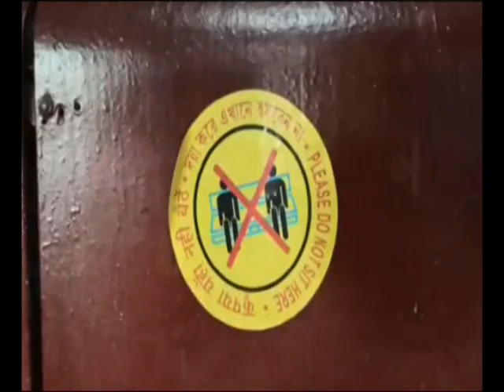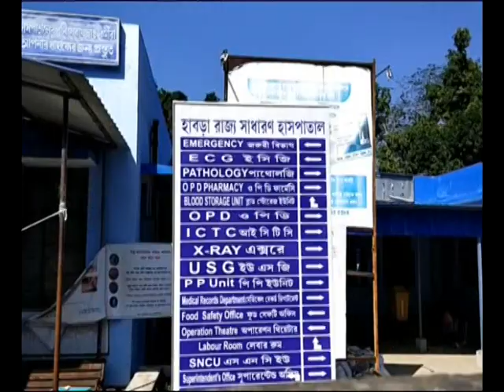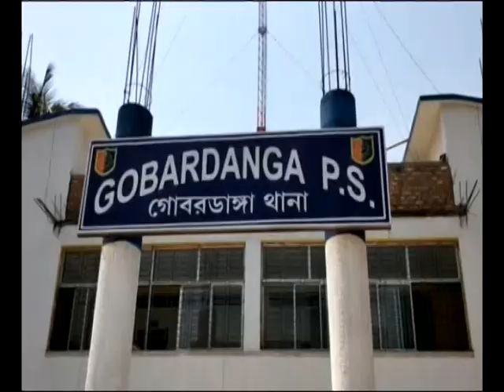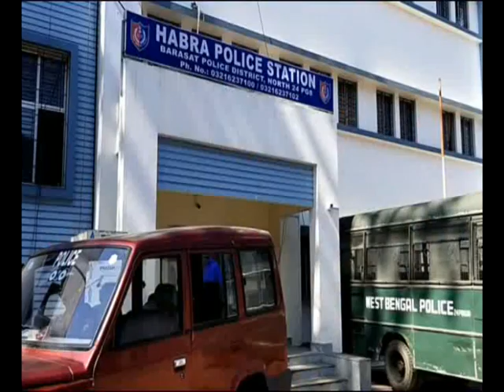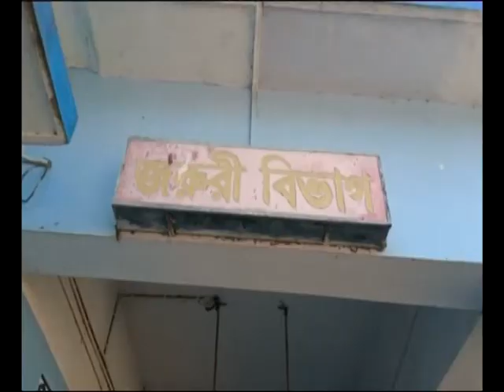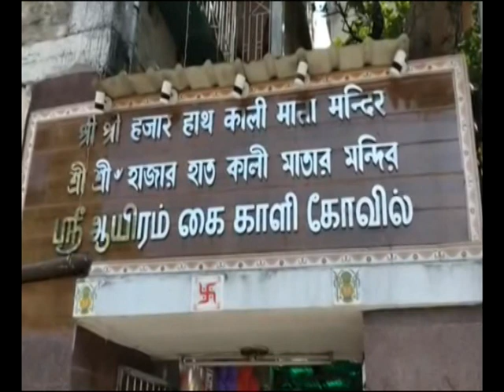বুধবারের(11.11.2020) সব খবর